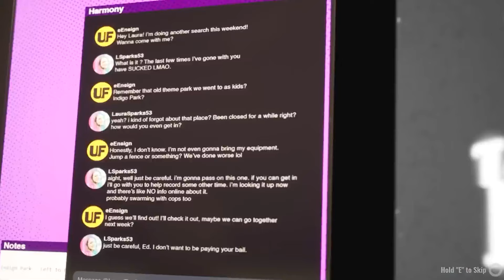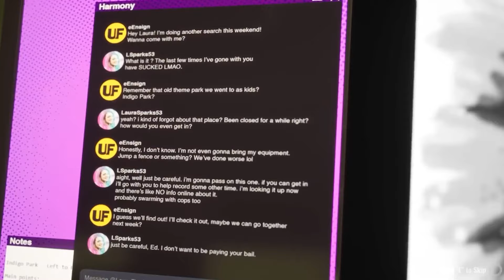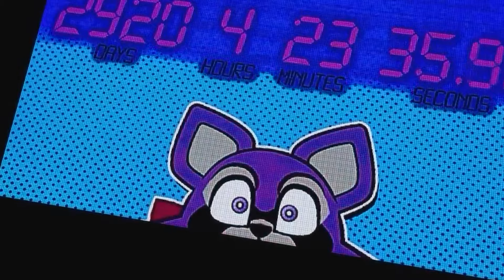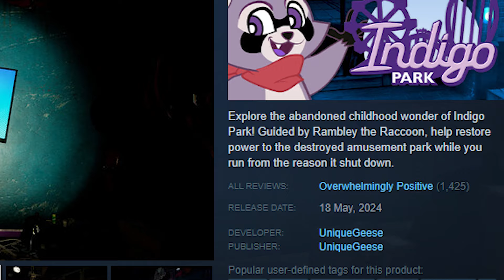Povestea Jocului INDIGO PARK - TRAGEDIE Lăsată In TRECUT?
Nu uita sa lasi un like, conteaza!
🕹️ IP SERVER DE MINECRAFT:
tridentmc.ro - Java/TLauncher
tridentmc.ro PORT: 19132 BEDROCK!
🎁 ALATURA-TE CANALULUI:
In acest clip, va voi prezenta povestea secreta din spatele jocului „Indigo Park”. Enjoy!

Alte tag-uri, ignora-le :D
JOCURI HORROR ROMANIA CREEPY SCARY MINECRAFT ROBLOX FANTOME PARANORMAL DOCUMENTAR SLENDER MAN SIREN HEAD CARTOON CAT FNaF PHASMOPHOBIA HUGGY WUGGY LEGENDE FACE REAVEAL INSANITY ISILENT IRAPHAHELL XSLAYDER IHATEPINK IUGIN HIGHMAN STRESU JUSTITIARUL DE BERCENI GAMING BACKROOMS RAZBOI MAXINFINITE BACKROOMS MINECITY NEXTBOTS LA 3 DIMINEATA CHOO CHOO CHARLES PROJECT POPPY PLAYTIME DOORS 2 SONS OF THE FOREST UPDATE IALEXUTZU TIKTOK BACKROOMS GARTEN OF BANBAN GARTEN OF BANBAN STORY POVESTE BANBAN SECRETE GARTEN OF BAN BAN LUCRURI GARTEN OF BANBAN DETALII BANBAN GARTEN OF BANBAN 3 BANBAN 3 FILMUL FNAF FNAF MOVIE FNAF THE MOVIE FILMUL FNAF ROMANIA FNAF HELP WANTED 2 BANBAN GARTEN OF BANBAN 7 TRAILER 7 BANBAN 7 GARTEN OF BANBAN 8 BANBAN 8 HORROR GAMES INDIGO PARK PARK GAMEPLAY INDIGO PARK STORY POVESTE